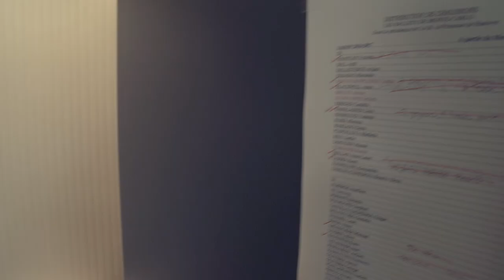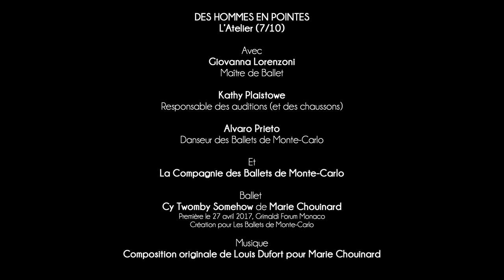NEVER SCENE: Saison 3 - Épisode 7 : DES HOMMES EN POINTES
La chorégraphe Marie Chouinard, invitée des Ballets de Monte-Carlo pour la création d’une œuvre originale, demande à l’ensemble de ses danseurs, hommes et femmes, de porter des pointes dans la première partie de sa pièce. Une exigence qui ne va pas sans douleur pour les pieds masculins, en particulier ceux du danseur espagnol Alvaro Prieto…

Avec
Giovanna Lorenzoni : Maître de Ballet
Kathy Plaistowe : Responsable des auditions (et des chaussons)
Alvaro Prieto : Danseur des Ballets de Monte-Carlo
Et La Compagnie des Ballets de Monte-Carlo
Ballet : Cy Twomby Somehow de Marie Chouinard (Première le 27 avril 2017, Grimaldi Forum Monaco - Création pour Les Ballets de Monte-Carlo)

Never Scene, une série documentaire écrite et réalisée par Marika Mathieu
©Les Ballets de Monte-Carlo 2017